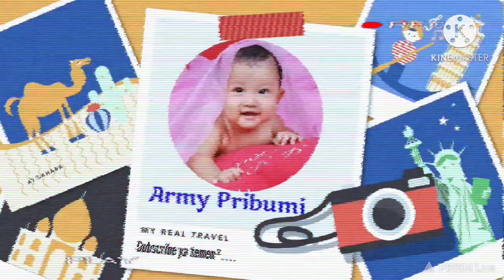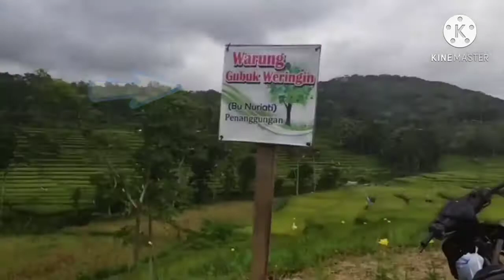NGOPI HITS DI "WARUNG GUBUG WARINGIN" daerah kampung organik BRENJONK|JALUR1 BWH VIEW INDAH BINGITZ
halo halo sobat army pribumi

      kali ini kita mau coba jalan-jalan dan cari sarapan sambil ngopi hits yang ada di kampung organik brenjonk yaitu di WARUNG GUBUG WARINGIN bu nuriyati
sensasi ngopi dan makan nasi jagung murah meriah dengan disuguhi pemandangan yang super keren,super kece,super indah .
Menu yang ada di warung gubug waringin ini ada :
               - teh hangat/es teh
              - kopi
              - es degan
              - bakso
              - nasi empok/jagung
Di warung gubug waringin ini ada toiletnya guys,,,diwarung² lain yang diatas itu bnyak yang gak ada toiletnya.
jalan ke atas lagi kita akan nemuin TAMAN BUNGA REFUGIA ,,,untuk masuk ketempat ini dikenai Rp 5,000 di dalamnya ada kolam renang kecil untuk anak²,spot foto dengan latar bunga refugia dan terasering sawah desa selotapak,trawas yang seperti mini UBUD nya Bali lho.

kalian harus cobain ya guys
channel army pribumi ya.
follow juga ig @army_pribumi

Semoga video ini bermanfaat dan bisa jadi referensi liburan kalian ya,,,,